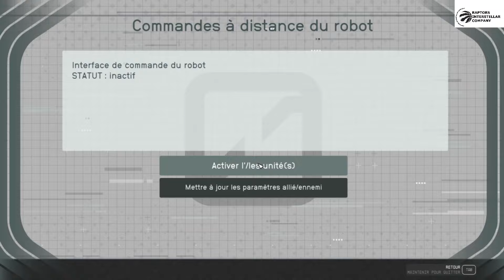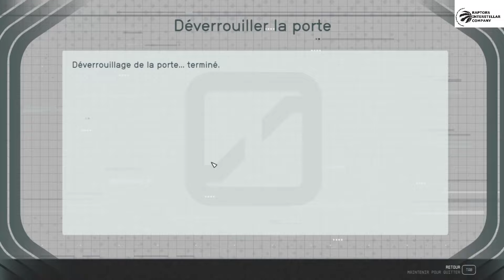STARFIELD Ep182: Système Alpha Andraste phase 2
partagez likez